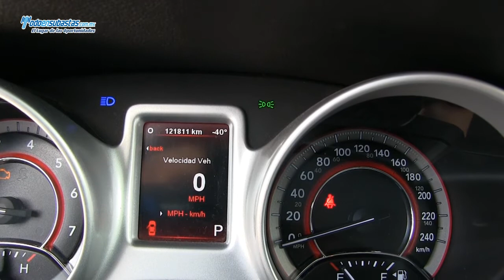DODGE Journey SE A/A B/A CD Línea Nueva / 2011